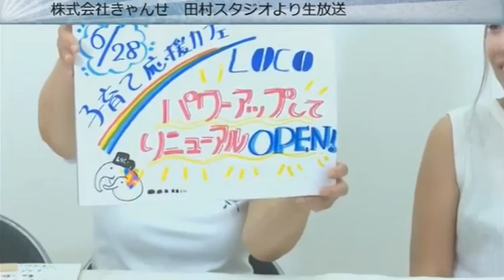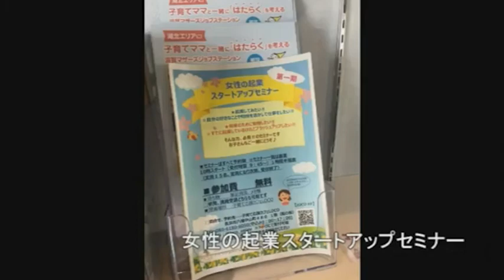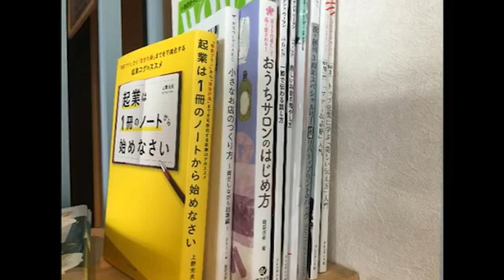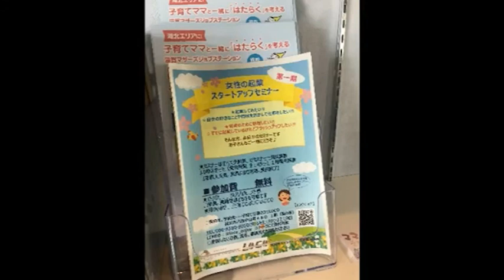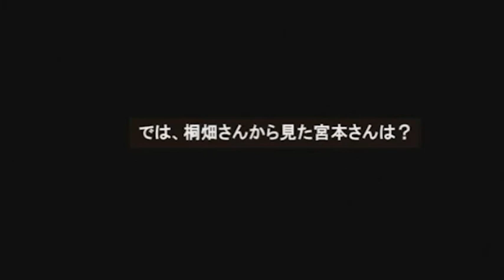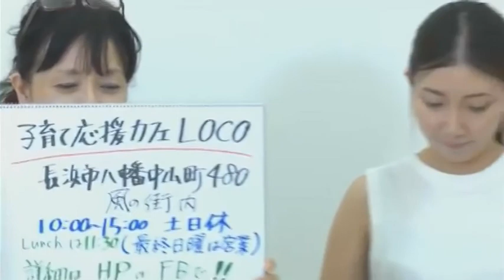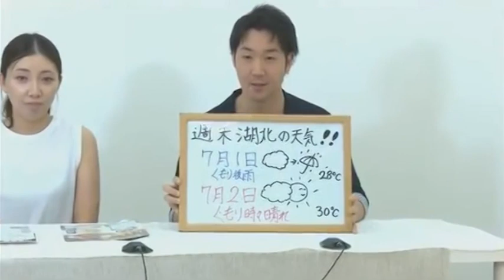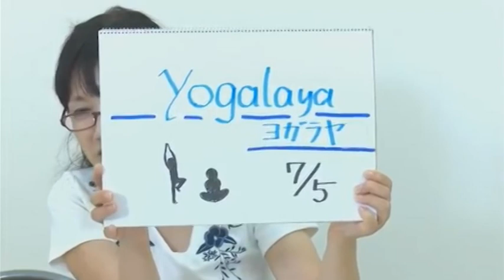2017年6月28日放送 子育て応援カフェLOCO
特集は、移転リニューアルしてパワーアップした「子育て応援カフェ LOCO 」。
ママが運営するママのためのスペース、その大人気のひみつを、ご自身も働きながら子育て真っ最中の「一助朋月」裕枝さんと若女将が体験レポート！
代表・宮本さんと副代表・桐畑さんにもインタビューしています♪
「長浜発！琵琶湖周航の歌100周年われは湖の子100周年」イベントレポとあわせてご覧下さい。

出演
(ビデオ） 子育て応援カフェＬＯＣＯ　宮本麻里さん、桐畑裕子さん
(ビデオ) 時代物工房「一助朋月」　塚本裕枝さん
(ビデオ) 株式会社バンアンドアーク代表取締役　立澤竜也さん
STUDIOこほく　ケイミー　恵　さだぼう
配信場所
株式会社きゃんせ
協力
子育て応援カフェLOCO
ながはま琵琶湖周航の歌100周年記念事業実行委員会
週末おすすめ
・7/1(土)18:30「ライブin川崎や　山木康世」(長浜市大宮町・川崎や)
・7/2(日)11:00「第15回七りん館コンサート」(長浜市大依町・浅井歴史民俗資料館)